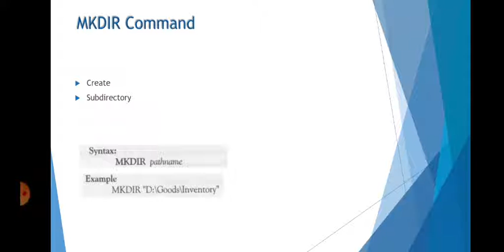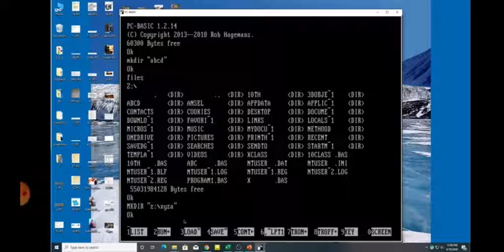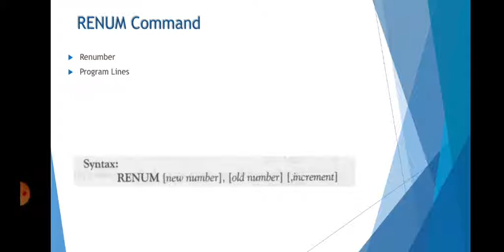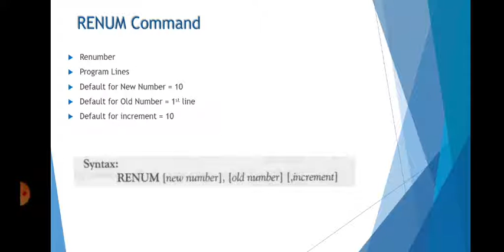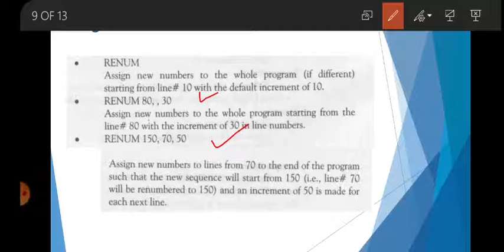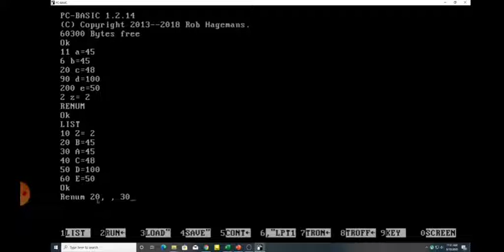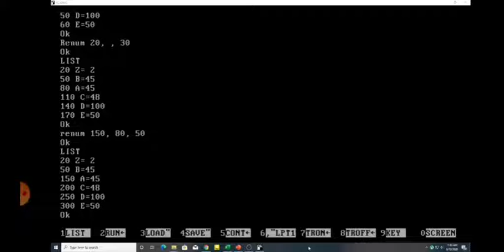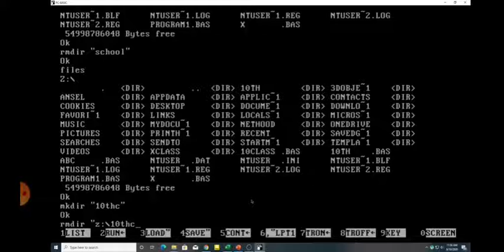MKDIR COMMAND, NAME COMMAND, RENUM COMMAND, RMDIR COMMAND | BASIC COMMANDS | Computer 10th Matric ES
By Sir Umer

Software/Web Developer,
Science/IT Teacher,

ES
 Enhance Skills